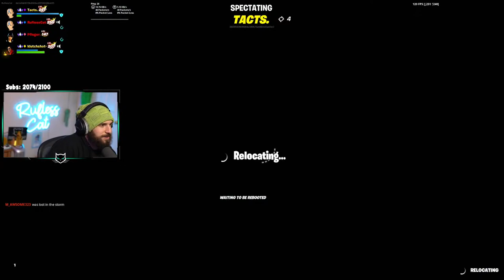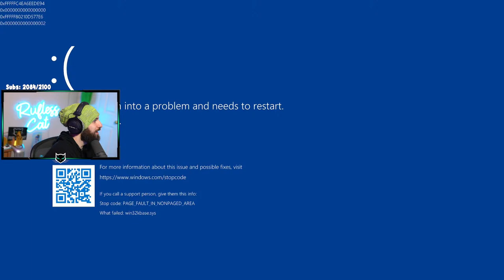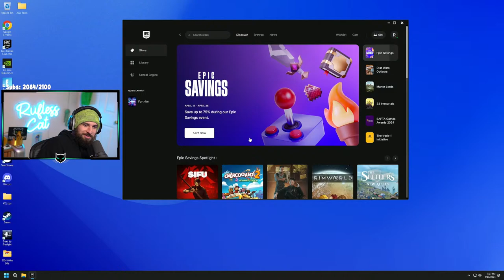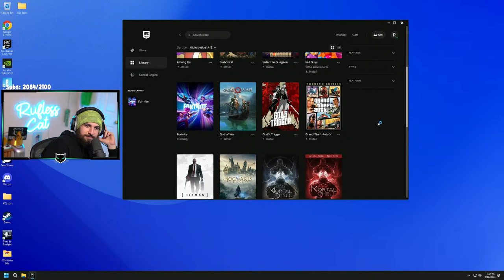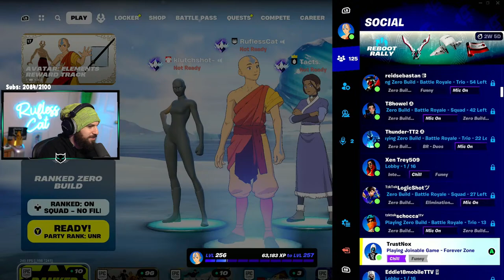🔴GO LIKE & COMMENT ON THE NEW AVATAR YT VIDEO - 3 NEW ELEMENTS🔴